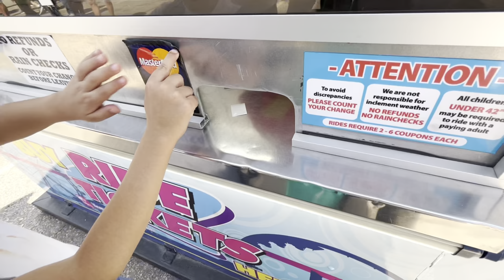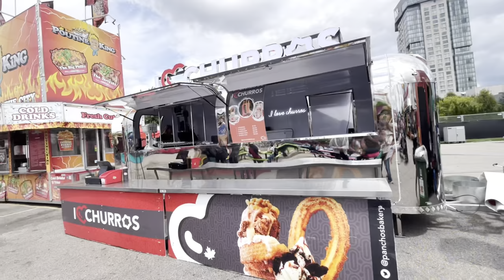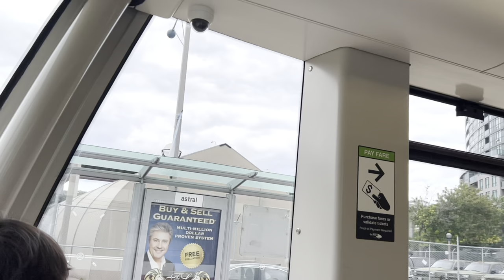This is the big Event in Canada 🇨🇦/ZinahsVlog/event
مرحبا اسمي زينة وانا زوجة وام لطفلين،، احب تسجيل الفيديوهات والتقاط الصور.  أنا لست يوتيوبر  ، أنا فقط شخص يحب جعل الأمور ممتعة.